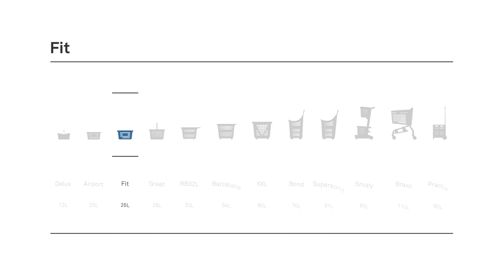FIT · Panier à main · 26L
Ce panier à main de 26 litres réduit l’effort à faire grâce à son ergonomie. Il comporte une poignée renforcée à deux positions: libre et verrouillée, pour améliorer le confort de vos achats. C’est très résistant tout en étant très léger.